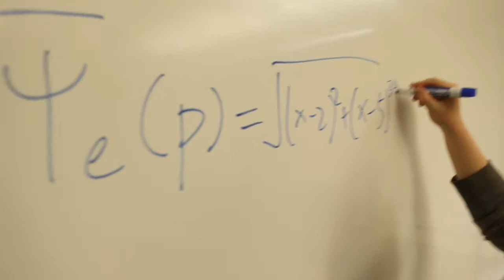Math Addiction - Math-O-Vision 2013 Finalist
By Casey Currey-Wilson, Valerie Ding, Lianne Siegel and Joseph Hungate

What happens when you become addicted to math? This video explains. Math Addiction was a finalist in the 2013 Math-O-Vision competition.